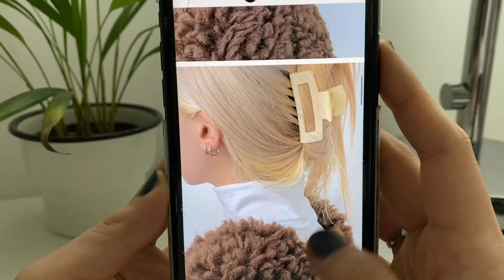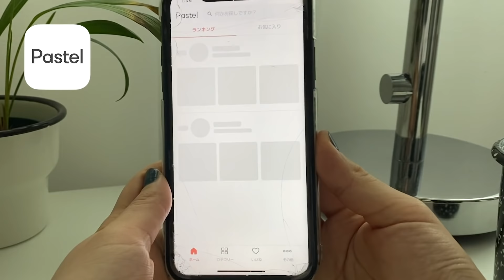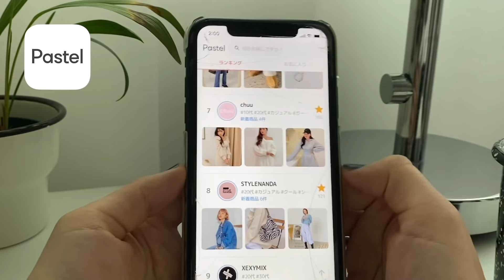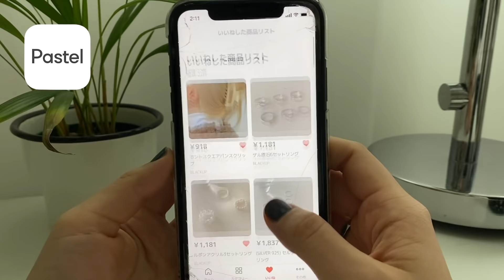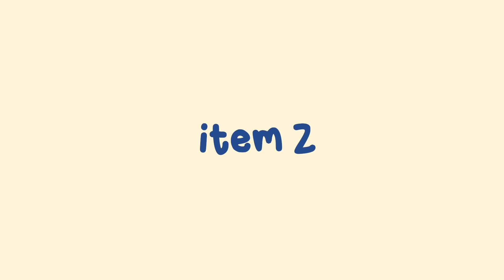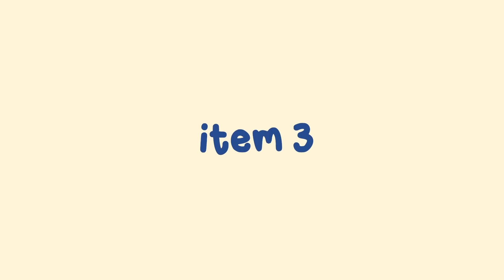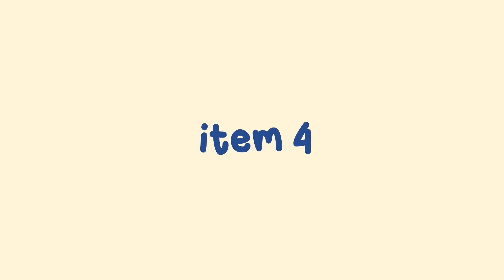【Pastel】春先も使える🌸着痩せアイテムを韓国通販で買ってきた！【StyleNanda】【Chuu】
164.5cm
52-53kg

全部めちゃくちゃ着やすくて可愛い、、
韓国のお洋服本当に本当に本当に大好きだから、早く韓国に行けるようになるといいな、、
そして動画のコメントやDMで「同じお洋服買ったよ〜！」って教えてくれる方〜！ありがとう本当に嬉しい💞

今回紹介したお洋服は"Pastel"というアプリから購入したよ〜！

👉App Storeで”Pastel”を検索

[1万円相当の商品が貰えるキャンペーンに参加！😍]
✔️Pastelアプリをダウンロードして欲しいファッションアイテムを見つける
✔️イベントフィードにショップ名＆商品をコメントする

★可愛いやおしゃれを集めて発信しているよ〜
またきてね